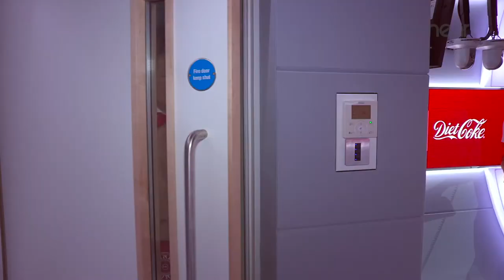Surprise Diet Coke Break for Ab Fab Stars Jennifer Saunders & Joanna Lumley from Heart's Emma Bunton